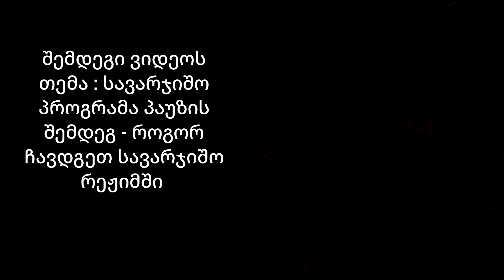საბაზისო ვარჯიში დონე 2 დამწყები Calisthenics ათლეტებისთვის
გინდათ მე-3 დონე ? გამოიწერეთ არხი იაქტიურეთ და ივარჯიშეთ რაც მთავარია